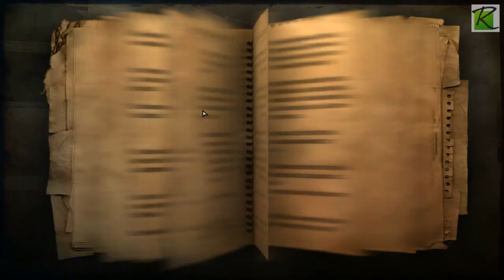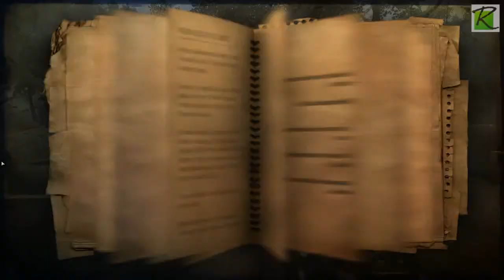Far Cry 2: Let's Get Distracted (Let's play part 01)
We're thrown in the middle of a conflict-ridden Africa with a damn sickness to boot. Let's see if we can get a foothold in this game by working our way through the opening and tutorial missions.

(Far Cry 2 is an open world first-person shooter developed by Ubisoft Montreal and published by Ubisoft. It was released on October 21 2008 in North America, and on October 23 2008 in Europe and Australia. Crytek, the developers of the original game, were not involved in the development of Far Cry 2.)